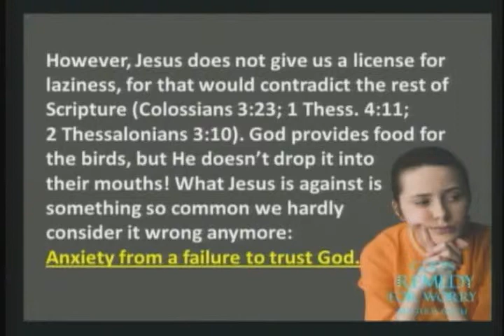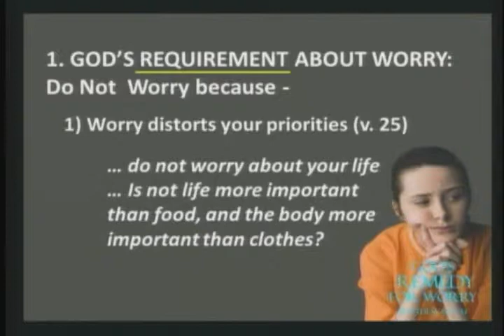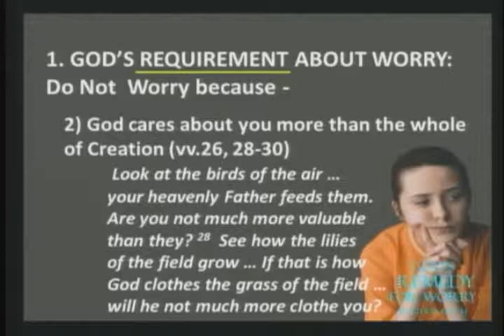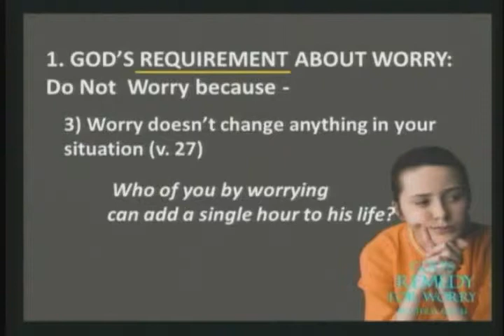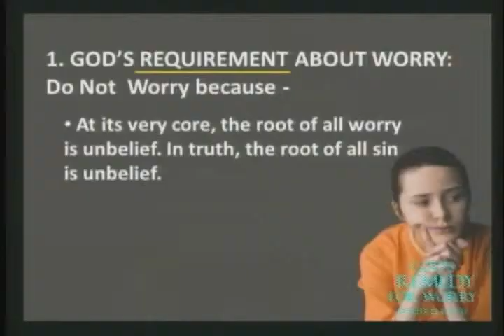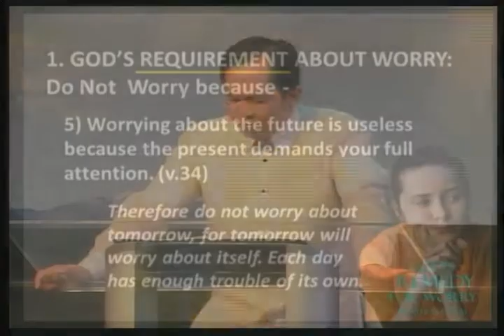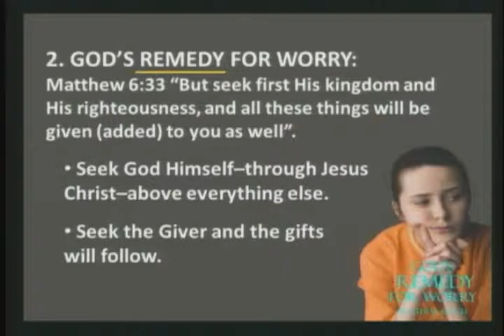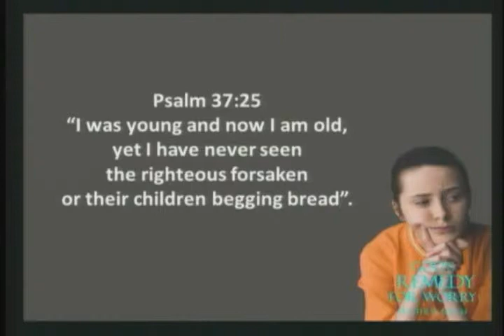Sermon # 22: GOD'S REMEDY FOR WORRY (Matthew 6:25-34) Pastor Larry Pabiona